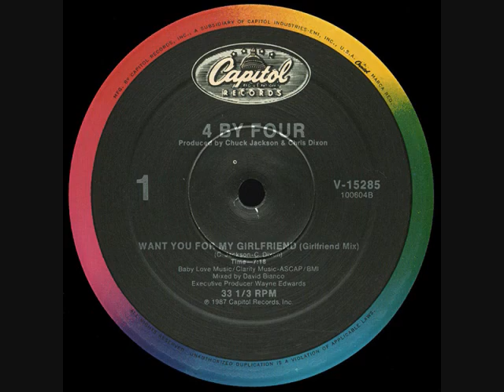4 By Four - Want You For My Girlfriend (Girlfriend Mix)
4 By Four was a short lived R&B quartet who had a New Edition-like image. Its members were: Lance Heyward, Damen Heyward, Steve Gray and Jeraude 'Jay' Jackson. The group released one album in 1987, and the singles they released were 'Come Over' (written and produced by Melvin Riley of Ready For The World), 'Dont Put The Blame On Me', and 'Want You For My Girlfirend'.